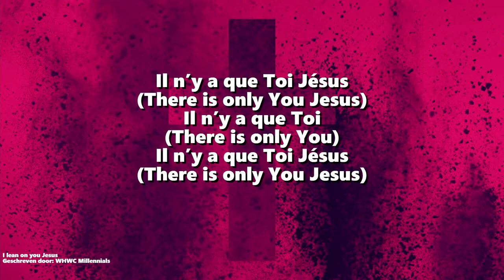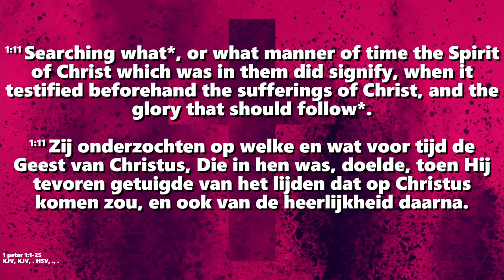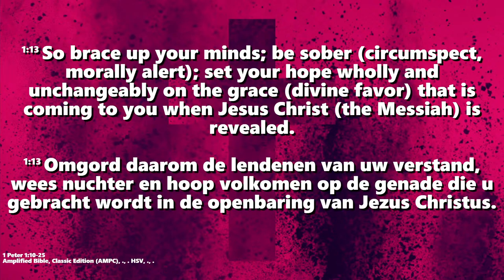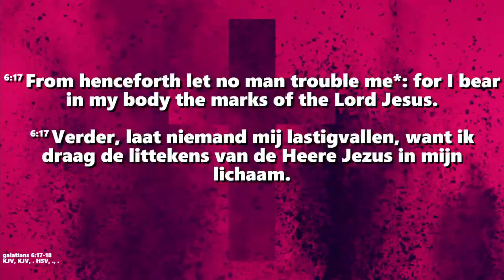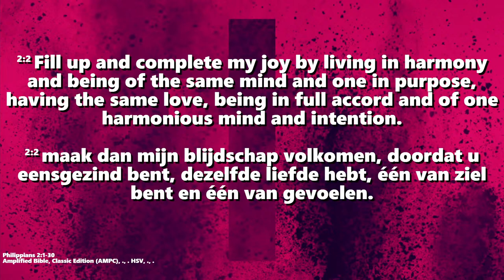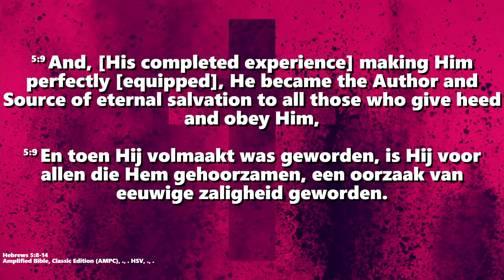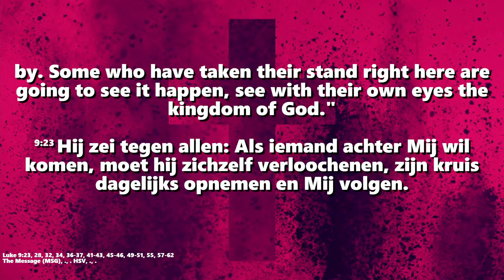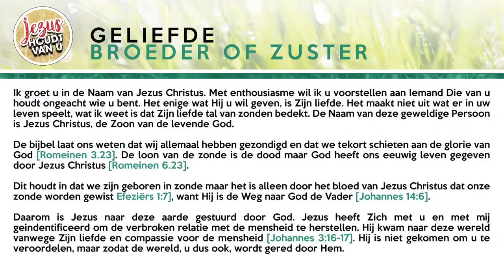The way to blessing | Time of Rhema | Rev. Jean-Pierre | 31/03/24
Time of Rhema with Rev. Jean-Pierre @Winners Harvest Worship Center. Be Blessed!

The topic you're currently watching:
The way to blessing

Winners Harvest Worship Center
NL89 ABNA 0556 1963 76